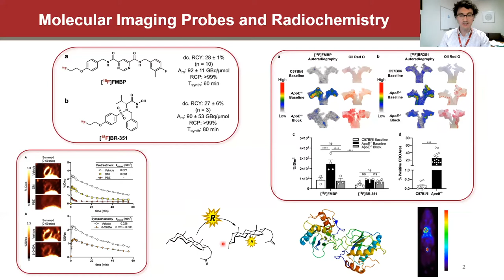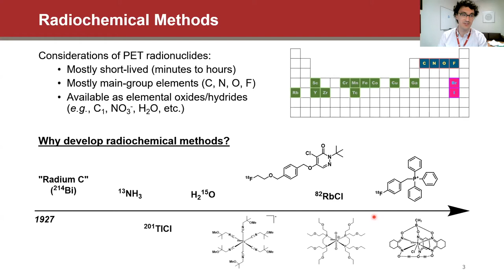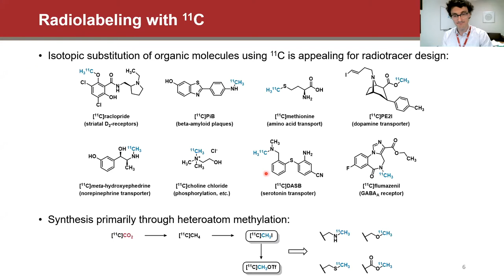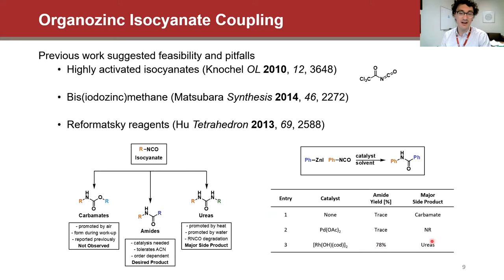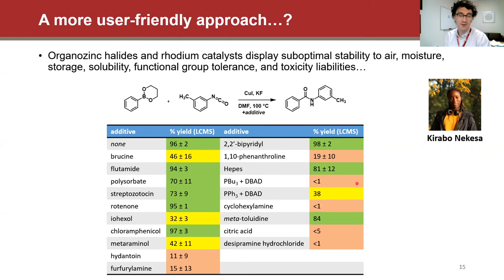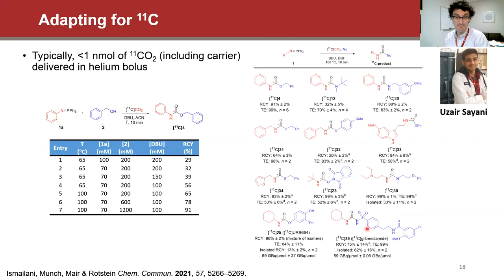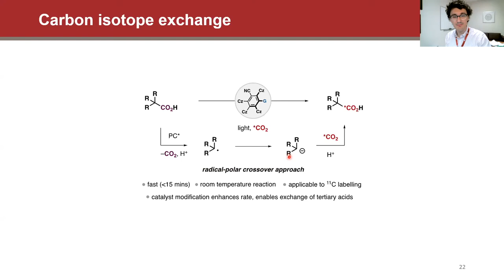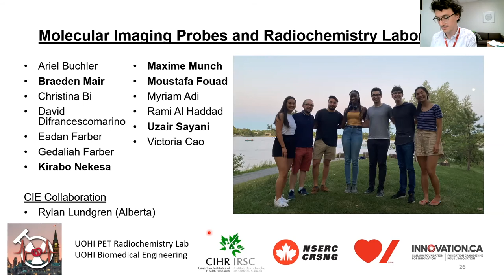Chemical Labeling with Carbon-11 Carbon Dioxide - Weekly Research Conference with Ben Rotstein, PhD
Benjamin Rotstein, PhD
Director, Molecular Imaging Probes and Radiochemistry Laboratory
University of Ottawa Heart Institute